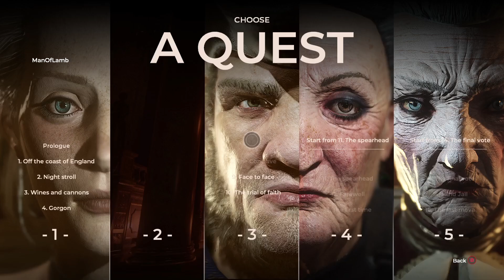This game brings back memories....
The Counsel for Xbox Series S - Broadcasted live on Twitch -- Watch live